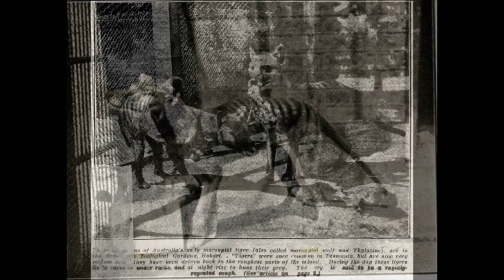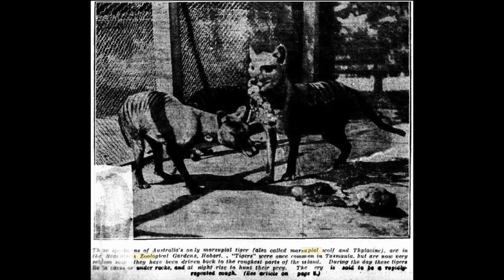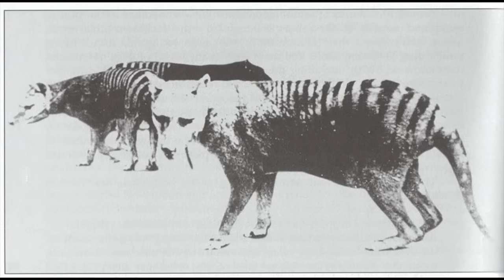Thylacine sighting(s) x 2 April 2024. One with James and co, 2nd with Jacko.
In April 2024 I had 3 Thylacine sightings in Tasmania reported to me. The 1st was from James, on holiday with 2 friends travelling in the central highlands, the second was reported by Jacko on the east coast on his way to work one morning, the 3rd was reported via comments on Youtube, which was also on the east coast of Tasmania by a family travelling north up from Scamander.
Two of those interviews are here in this audio clip for you to listen to.